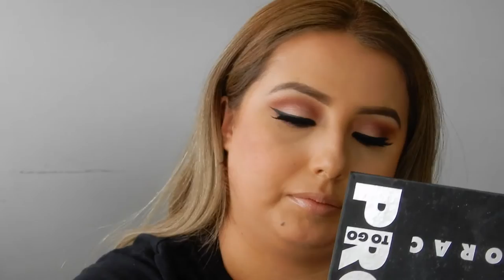HUSBAND DOES MY VOICEOVER! (Spanglish) Jacki Bueno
Jacki Bueno